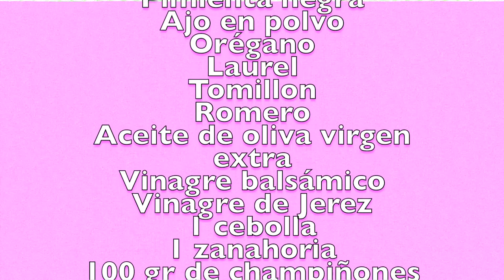Jarrete de gamo en Crock Pot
Receta con la que vamos a triunfar en la mesa ante nuestros comensales. Ya sea en un día normal, un día especial o para preparar cara a las próximas Navidades. Una receta muy sencilla de hacer y con la que obtenemos unos maravillosos y sabrosos resultados.

Se ha cocinado en la Crock Pot a baja temperatura, pero podemos hacer la misma receta tanto en cazuela normal, en Cocotte o en la olla rápida. Solo debemos de ajustar los tiempos para tener la carne de este jarrete de gamo tierna.